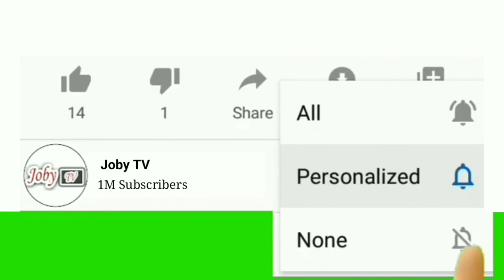PLEASE, I AM SORRY 😭 DESMOND ELLIOTT IN T£@RS APOLOGIZING TO NIGERIAN YOUTHS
WATCH PLEASE, I AM SORRY 😭 DESMOND ELLIOTT APOLOGIZE TO NIGERIAN YOUTHS.

Thanks